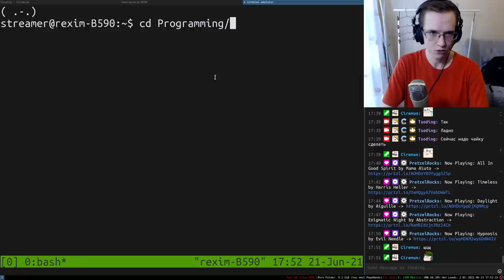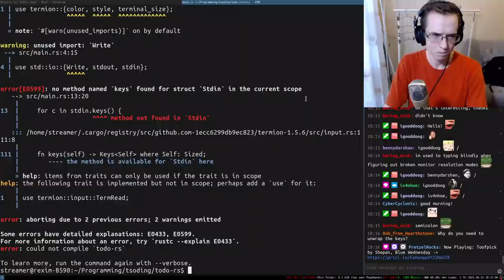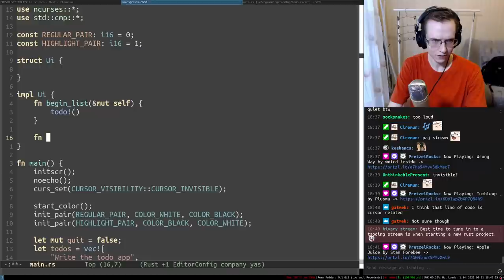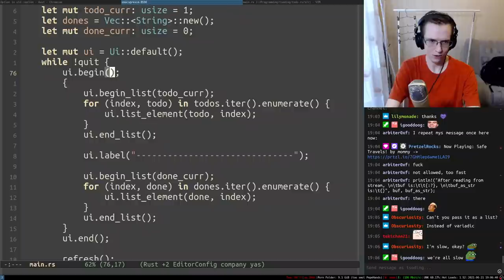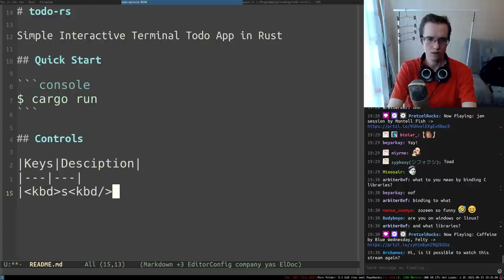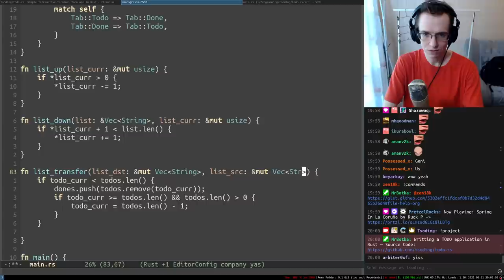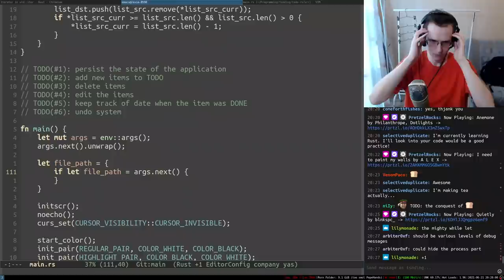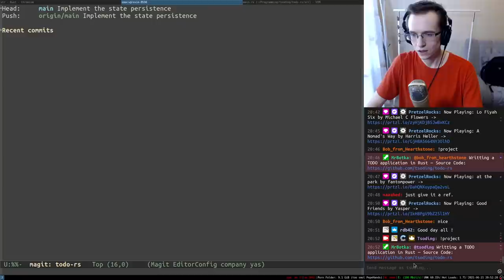Terminal To-Do App in Rust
Feel free to use this video to make highlights and upload them to YouTube (also please put the in the description)